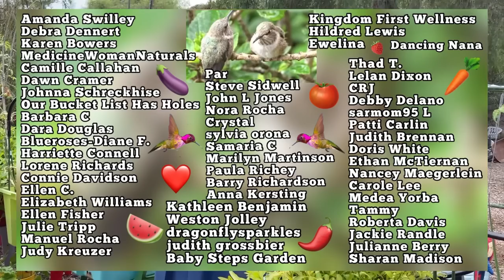TIPS How to Grow Fall Garden Tour, Container Gardening Vegetables Tomatoes Zucchini Collard Turmeric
Fall Garden still growing tons of food, peppers, tomatoes, eggplant, collard, herbs, mint, walking onions, tomatillos, zucchini, Swiss Chard, onions, garlic chives, kale and more of all kinds in Southern California. Container Gardening, growing in totes storage containers and flower pots and in the ground, keeps the plants healthy, free from tree roots and helps to retain some water during the drought. The Simplest Easy Method to NO Compost Piles, how to save your leaves and kitchen scraps right in with your plants, how to make Compost and Grow in It and make Plant Food Fertilizer, perfect for big or small space garden. Single System to Grow Food, How to Compost with this EASY METHOD, Container Garden, easiest System set up, No Compost Piles, Simple "Free" System Feeds your Vegetable Plants daily flowing fertilizer for tons of food in your garden by composting in place with kitchen scraps and plant leaves, that can be done anywhere, in a tote, storage container, container garden, raised bed vegetable garden, large flower pot or in the direct ground with your growing plants.  This set up of compost in place also creates an easy worm farm for your plants.  The Easiest FOOD Vegetable Garden you can set up and Grow and compost in place for free plant food.  This set-up can be Free (if you have an old pitcher in your Cupboard not being used).  I have been using this method now for for some time, as we have been growing Tons of food like tomatoes, peppers, watermelon (yes in a tote), parsley, celery, Malabar spinach, moringa tree, herbs, mint, kale, collard, carrots, radishes, sage, oregano, thyme, basil, lettuce, and more vegetables.  I compost in place making free plant food from kitchen scraps and leftovers and browning leaves as the plants grow, as win win perfect vegetable Garden.

Here is a Company that I buy from for tubing for the SOLAR FOUNTAIN Kits, this is an aff. link to their site,  (5/16" ID x 7/16" OD) which this affiliated link will take you right to:

Best Price I have found for TULLE.  This is TULLE that Great Fabric SO CHEAP and last years outside here, here is an aff. link to check out, many colors, I usually get one of the greens, but any color will work great

Soldering Iron works for making holes in buckets and totes, this is an aff. link to someone I have purchased a soldering iron